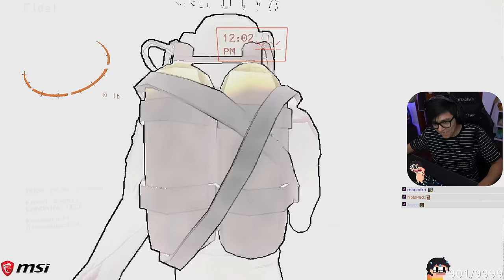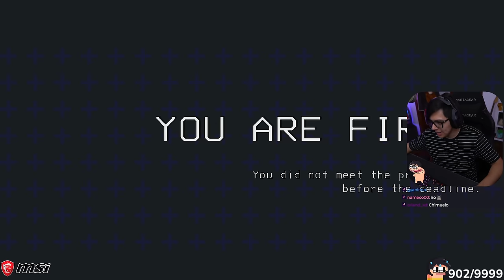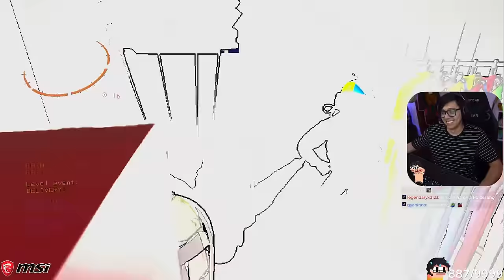Daarick juega LETHAL COMPANY con STREAMERS